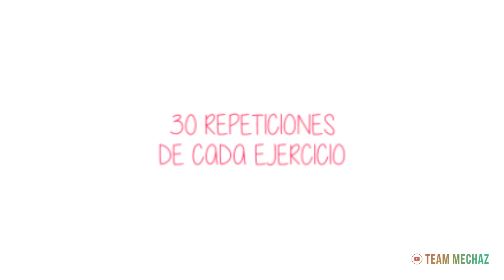Abdomen Perfecto y Plano en 15 Días Con Estos FÁCILES Ejercicios | Tonificar Abdomen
Ejercicios que puedes hacer desde casa para obtener un abdomen plano y perfecto, además estos ejercicios ayudan a disminuir el estomago inflamado y a mantenerte en forma todo el día!

aquí contenido del post

✦ Tienda online para colombia PROXIMAMENTE